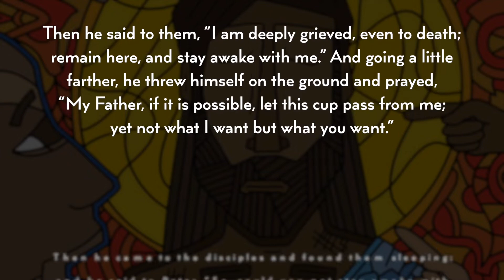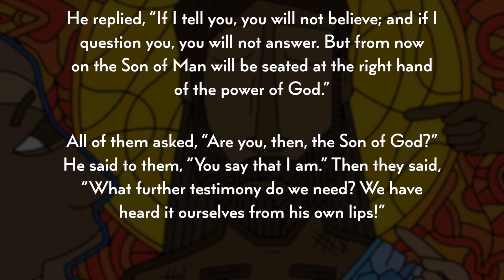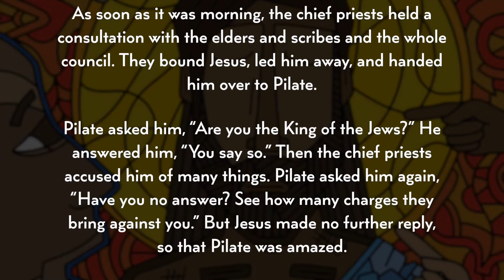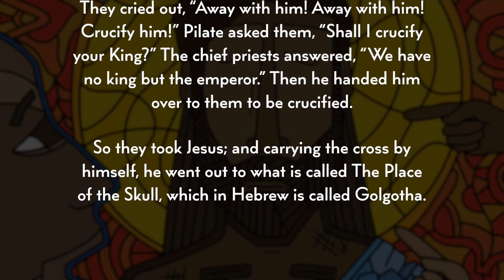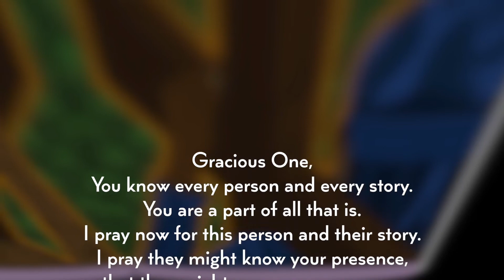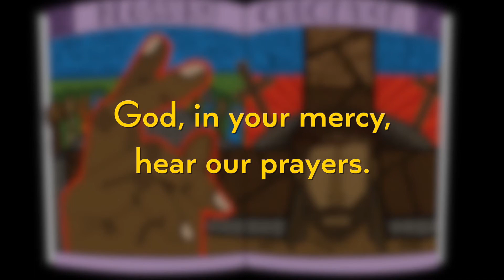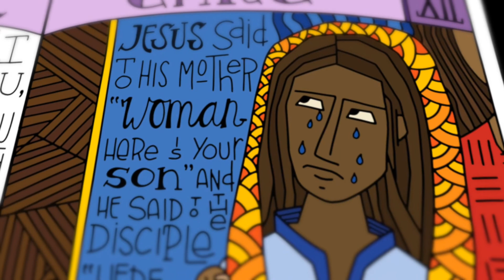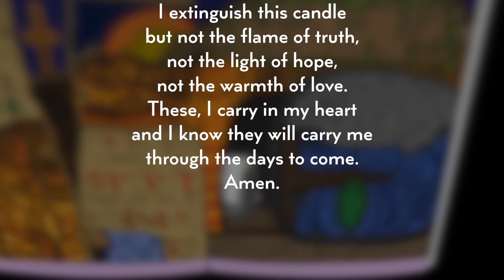Easter 2022 Stations of the Cross onLine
An online service of the Stations of the Cross, based upon the illustrations and script of IllustratedMinistry.Com